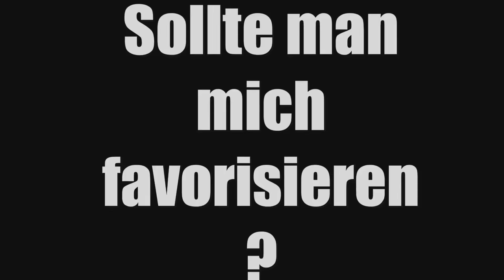SCHWACHSINN ☺ Halo: CE ☺ DerDummbabbler ☺ [GERMAN/DEUTSCH] ☺ [FaceCam] ☺ 4K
Tägliche Unterhaltung!

and

Ingame Music/Radio/Sounds